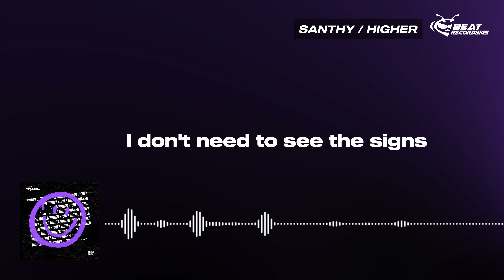Santhy - Higher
Santhy: El talentoso DJ y productor de la Ciudad de México, que con tan solo 21 años, mezcla melodías cautivadoras con ritmos envolventes.